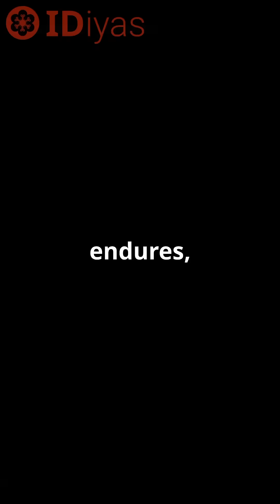The Black Inventor Who Changed the Shoe Industry Forever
Meet Jan Matzeliger—the unsung hero who made shoes affordable! Born in 1852, Jan invented the shoe-lasting machine, boosting production from 50 to 700 pairs a day. His brilliance revolutionized the footwear industry and made quality shoes accessible to all.